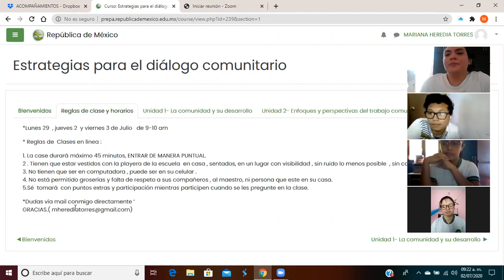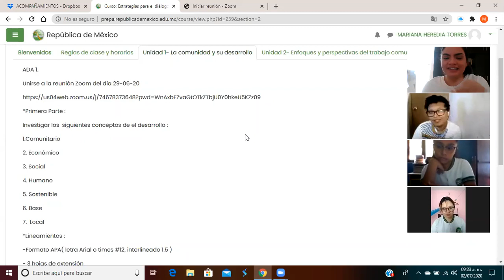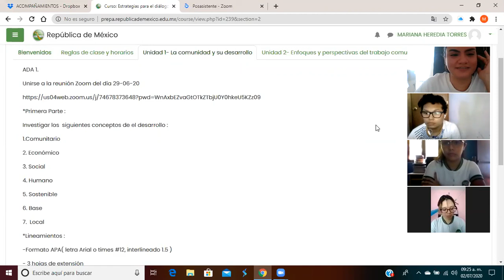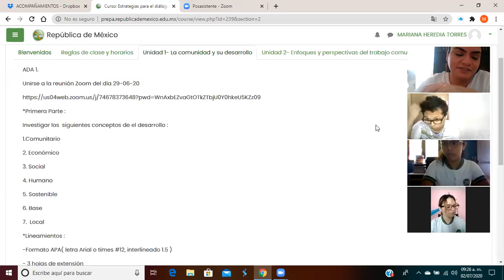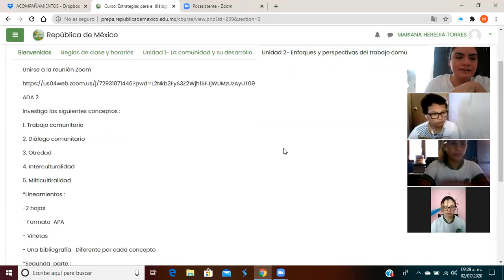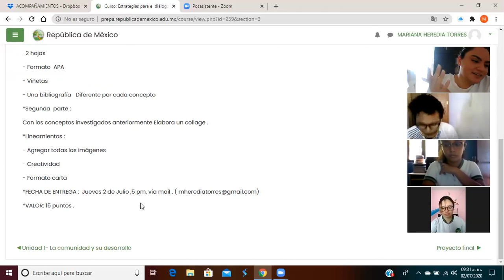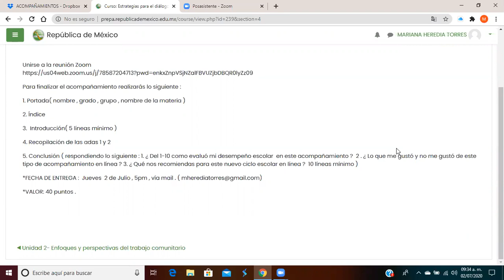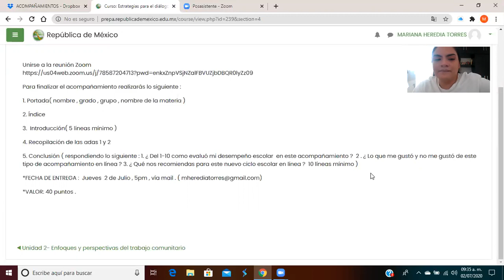Sesión 2 - Estrategias del Dialogo Comunitario.